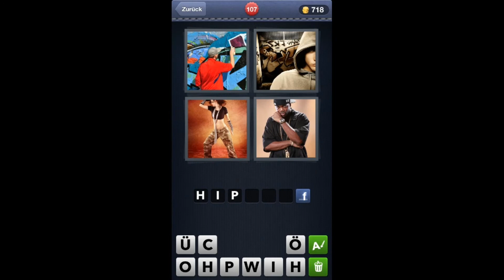4 Bilder 1 Wort - Level 107 [HD]